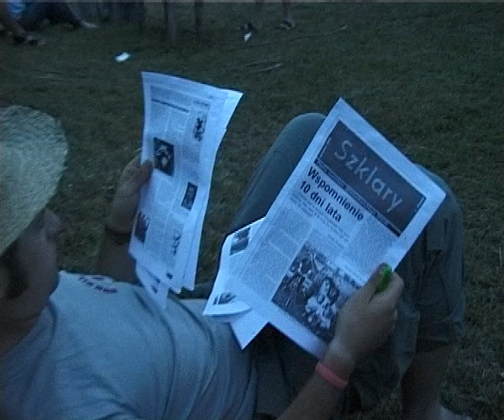news szklary 2006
Podobóz RTV i AGD. Szklary 2006
realizacja: Natalia Wlaźlak